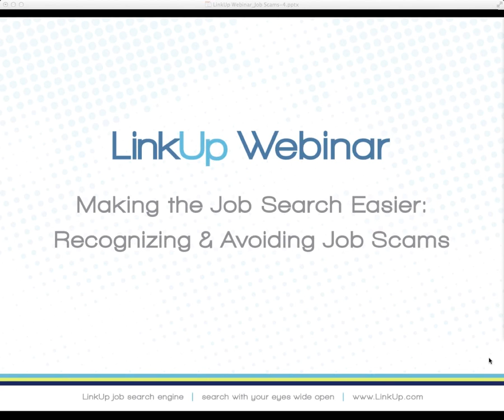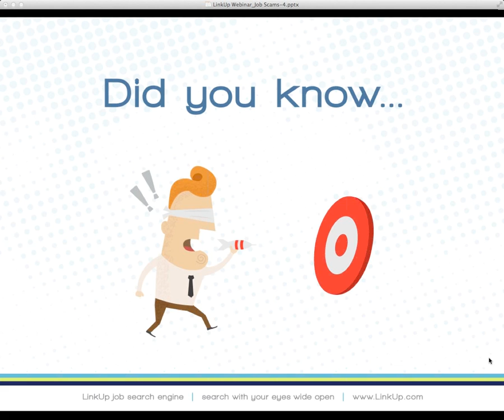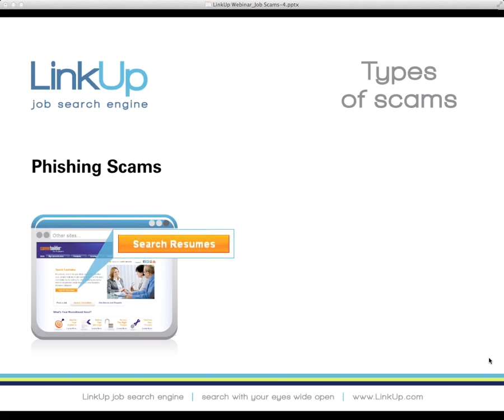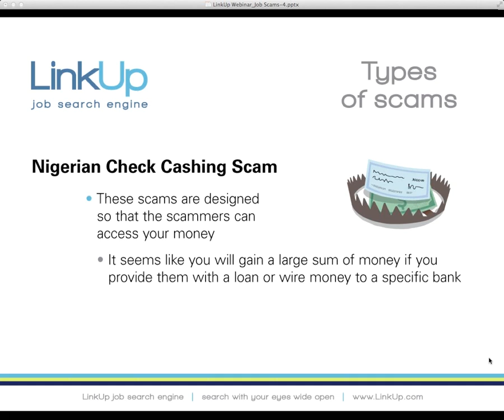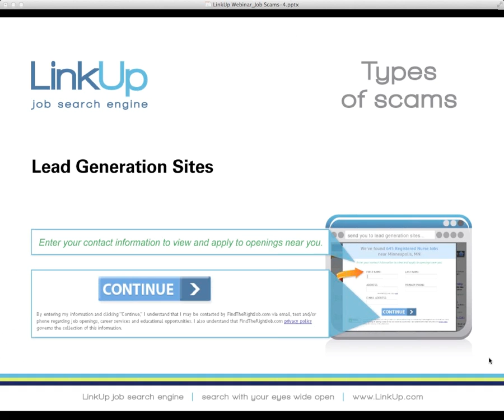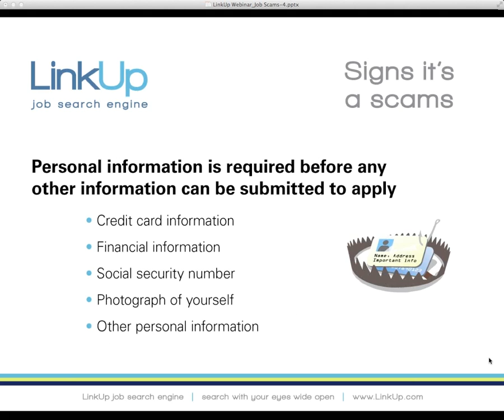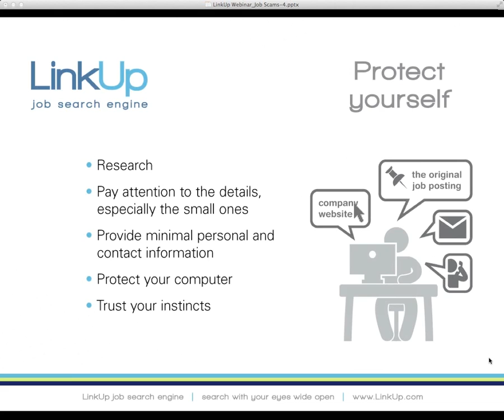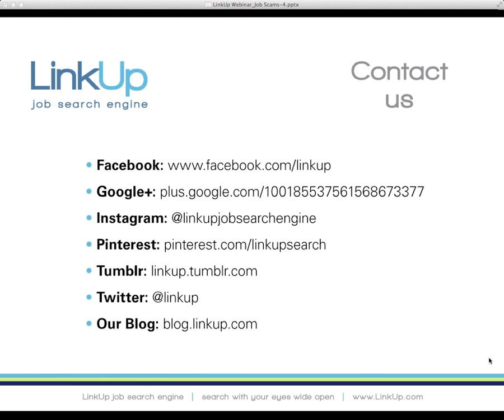Making the Job Search Easier: How to Recognize and Avoid Job Scams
This webinar covers what a job scam is, who the targets are of job scams, what kinds of scams exist, what the signs of scams are, and how to protect yourself from being scammed.